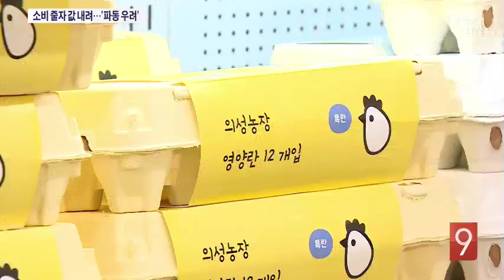대형마트들 일제히 계란값 인하…역계란 파동 조짐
대형마트들이 오늘 일제히 달걀 값을 내렸습니다. 소비자들이 등을 돌려 도매 가격이 폭락하자 따라 내린 건데요. 조류독감 AI에 이어 살충제 파동까지 겹쳐 달걀 값이 치솟을 거라는 예상과는 거꾸로 갈 조짐입니다.